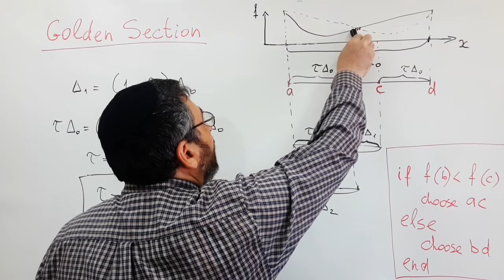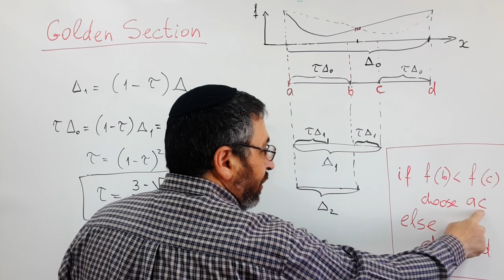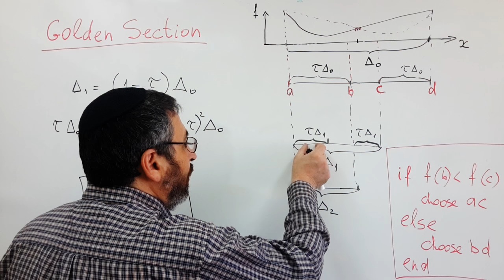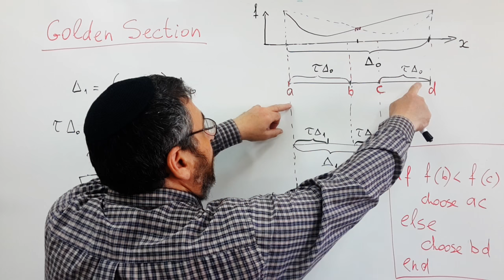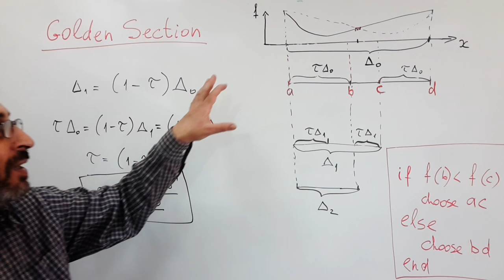Golden section method of 1D minimization